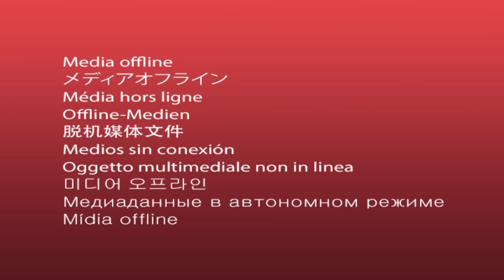Tatli Kedicikler | Bölüm koleksiyonu | Çocuklar için çizgi film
Tatli Kedicikler yeni bölüm koleksiyonu çıktı!
Bu serideki yavru kediler bir satranç oyna, arkadaşlarını korkut ve hazine sakla.
Her zaman ilginç ve eğlenceli maceralar bulurlar!